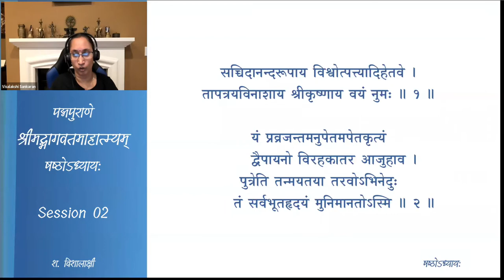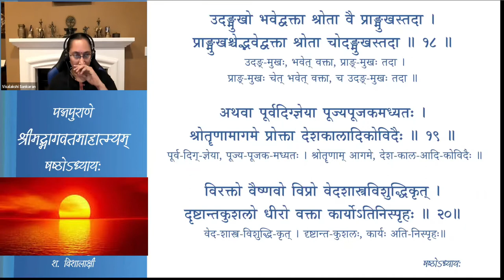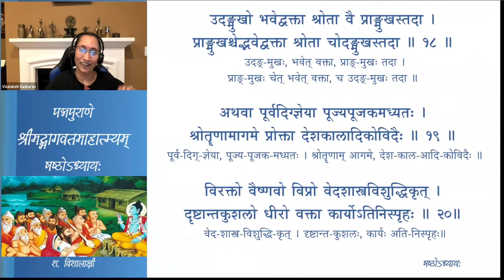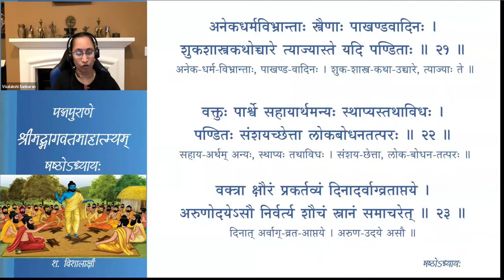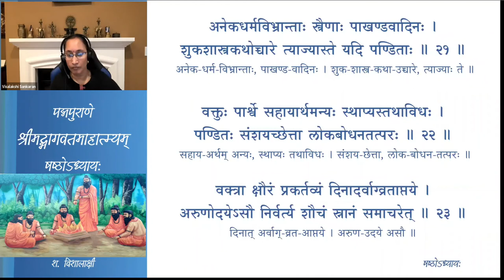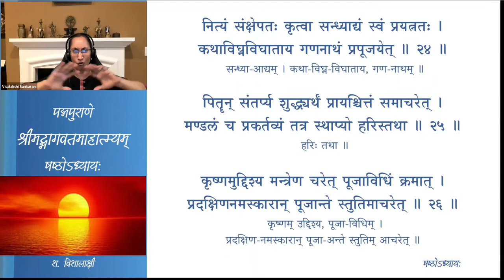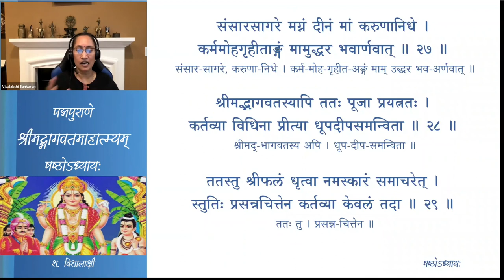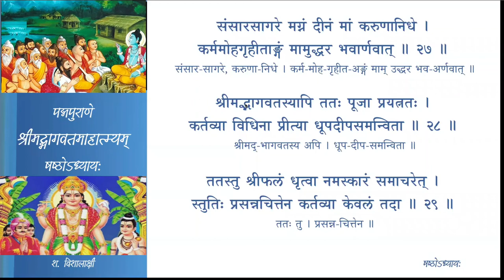श्रीमद्-भागवत-माहात्म्यम् — अध्यायः 6 — Session 02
षष्ठः अध्यायः

Session 02 वक्तृसंमानना